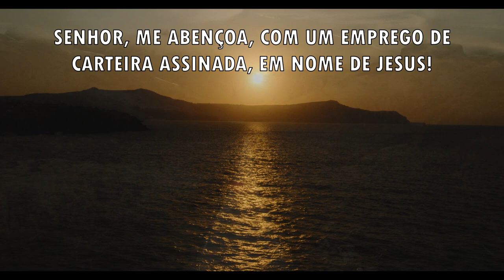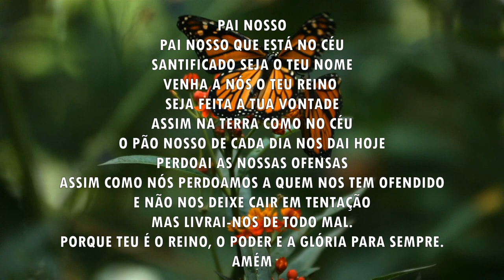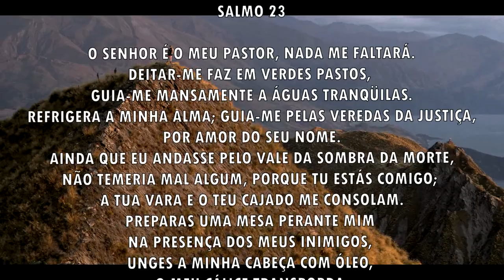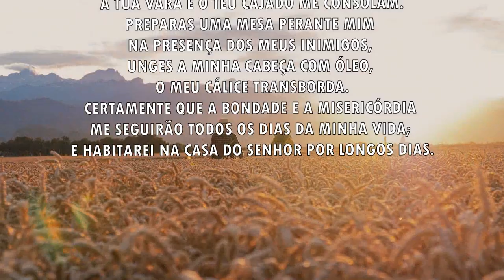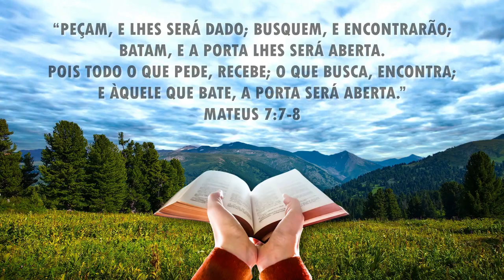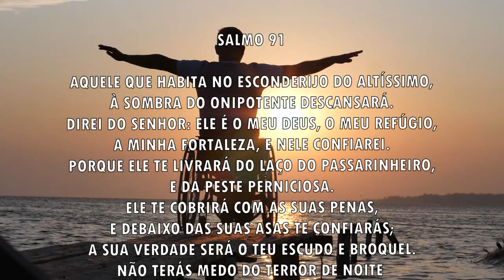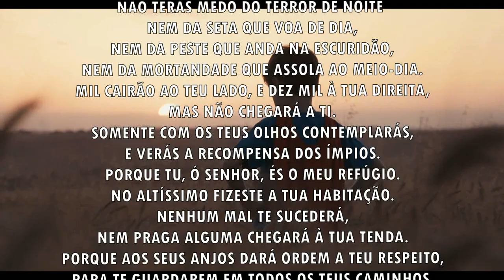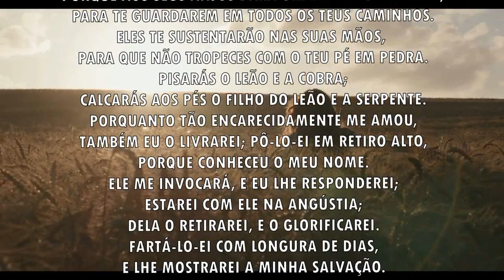Oração da manhã - Receba o seu emprego das mãos de Deus - 10/08/2021